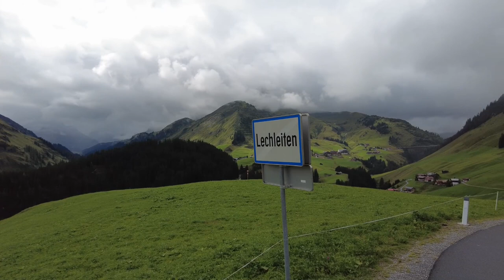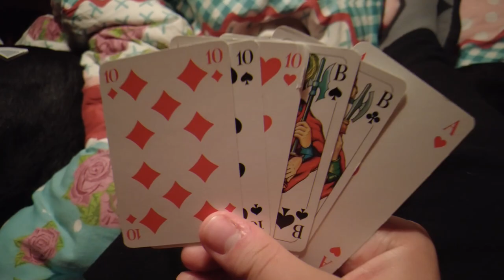Lechweg Etappe 3